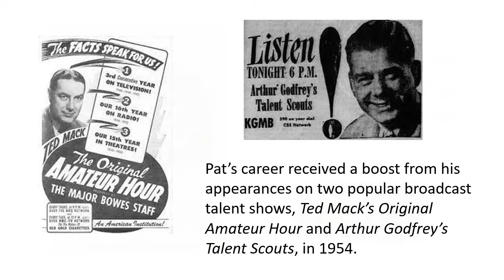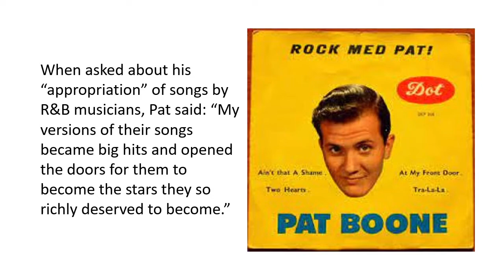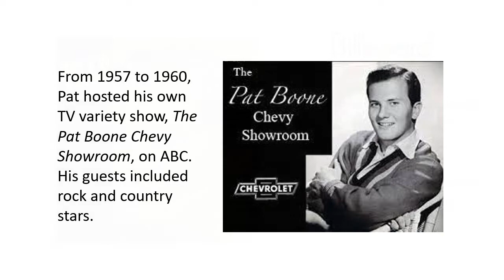Ain't That a Shame - Pat Boone - Jacksonville Jukebox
Singers, songwriters, producers and musicians who lived in the Jacksonville area at some time before, during, or after their careers. John Scott from 99.1 WQIK and Paul Bourcier of the Jacksonville Historical Society spotlight Jax native Pat Boone.